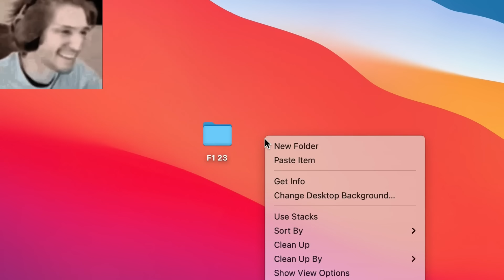Is F1 24 Actually Worth It? | An Honest Review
I focused on the new F1 24 features as well as the dynamic handling model whilst showing some F1 24 gameplay to ultimately give my opinion on if F1 24 is worth the money.